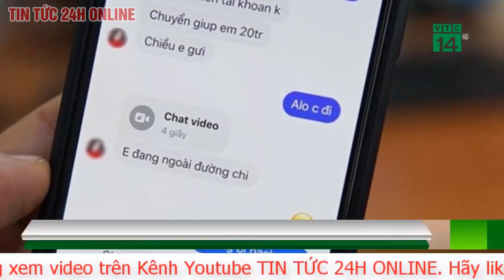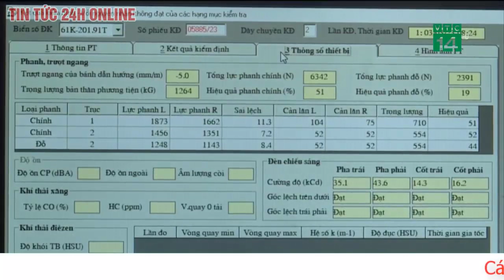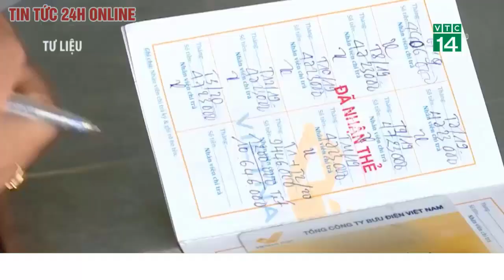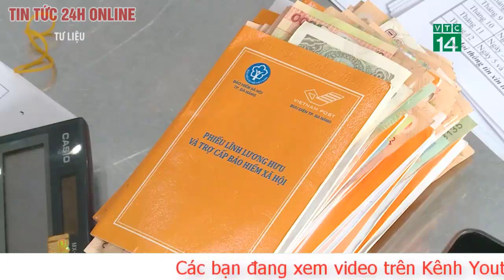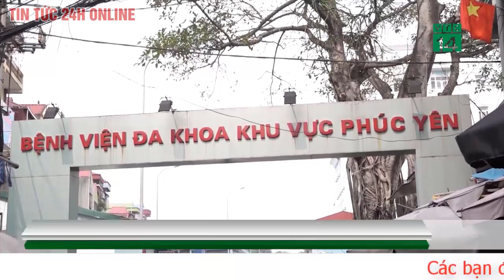Bản tin trưa 10/3 Ukraine đối mặt với thách thức về huy động nhân lực ở Bakhmut | TV24h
Một số chỉ huy Ukraine ở Bakhmut cho rằng, lý do Bộ chỉ huy Kiev ra lệnh tiếp tục phòng thủ thành phố là không rõ ràng.
Tổng thống Ukraine Zelensky cho hay, việc rút quân khỏi Bakhmut sẽ “mở đường” cho quân đội Nga tấn công 2 thành phố Slovyansk và Kramatorsk (vùng Donetsk).
Kramatorsk và Slovyansk là 2 thành phố công nghiệp lớn ở Donetsk mà Ukraine vẫn kiểm soát. Trước xung đột, Kramatorsk có dân số khoảng 157.000 người, còn Slovyansk có khoảng 111.000 người sinh sống.
“Tôi hy vọng chúng tôi sẽ không phải sơ tán. Nhưng tôi sẽ đi nếu quân đội Nga tấn công. Kramatorsk vẫn tương đối yên bình, khi quân đội Nga chủ yếu tấn công vào Bakhmut”, Dmytro Yakovensko – bác sĩ bệnh viện nhi ở Kramatorsk – nói với Guardian.
Theo một số chuyên gia phân tích quân sự, Slovyansk và Kramatorsk là địa điểm phù hợp để thiết lập phòng tuyến mới, trong bối cảnh lực lượng Ukraine ở Bakhmut bị đối phương tấn công từ cả 3 mặt.
Viện Nghiên cứu Chiến tranh Mỹ (ISW) cho rằng, ngay cả khi Bakhmut thất thủ, quân đội Nga có thể vẫn thiếu khả năng tấn công sâu hơn ở Donetsk.
Kể từ tháng 11/2022 (thời điểm Nga bắt đầu tăng quân ở Bakhmut), trên các trang mạng xã hội ở Ukraine đã tràn ngập thông điệp tiếc thương những binh sĩ thiệt mạng. Theo Guardian, tổn thất của lực lượng Ukraine ở Bakhmut rất lớn, khoảng 100 – 200 binh sĩ thiệt mạng mỗi ngày.
Kiev đến nay không công bố thương vong ở chiến trường Bakhmut.